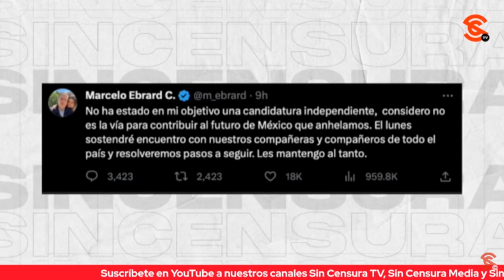ROMPER CON AMLO O NEGOCIAR LA PAZ, CUESTIONA PERIODISTA DE PERIÓDICO EL PAÍS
El periodista David Marcial Pérez plantea en el diario español El País la difícil situación en la que se encuentra Marcelo Ebrard en este momento, pues tendrá que romper con el presidente López Obrador “o negociar la paz”.